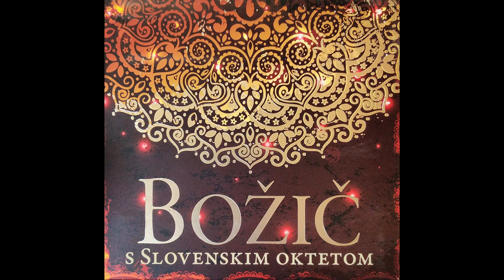Poglejte, čudo se godi - Slovenski oktet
Glasba Gregor Rihar, besedilo Blaž Potočnik
Izvajalec: Slovenski oktet (Vladimir Čadež, 1. tenor; Rajko Meserko, 1. tenor; Marjan Trček, 2. tenor; Janez Triler, 2. tenor; Jože Vidic, bariton; Darko Vidic, bariton; Matej Voje, bas; Janko Volčanšek, bas; Tone Potočnik, orgle)
Album: Božič s Slovenskim oktetom
Posneto v cerkvi sv. Marije Magdalene v Sodražici 2012
Snemanje, montaža in mastering: Silvester Žnidaršič
Glasbeni producent: Boris Rener
Oblikovanje: Matej Zupančič
Založil: KD Slovenski oktet
Podprite avtorje z nakupom ali donacijo!
Poglejte, čudo se godi, kaj more nek' to biti?
Tak svetli dan opolnoči! Kaj to če pomeniti?
Glej angela pred nami stat! Luč svetla ga obseva.
Od groze moram trepetat, povejte kaj bo s tega.

Tako pastirji govore pa angel se oglasi:
»Veselje oznanjujem le, o srečni, srečni časi!
Zveličar se nocoj rodi, ni treba nič se bati.
Ubožen v jaslicah leži, lahko ga je poznati.«

Pastirji se razvesele, ko slišijo novico.
Do Betlehema hrepene, spoznat žele pravico.
Pogledat pojd'mo pravijo, kaj angeli so rekli.
Teko in se ne ustavijo, da k jaslim so pritekli.